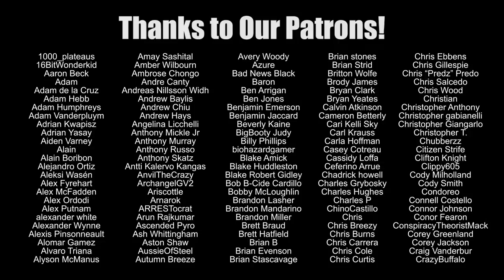Roddy Piper in the Apocalypse! "Hell Comes to Frogtown" Movie Review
Roddy Piper starred in a lot of movies ... but none quite as bizarre as HELL COMES TO FROGTOWN!  Killer frogs, government-issued chastity belts, cheesy dialogue and much more!